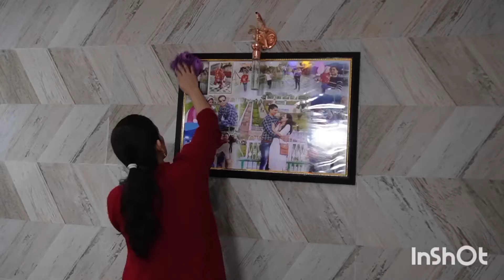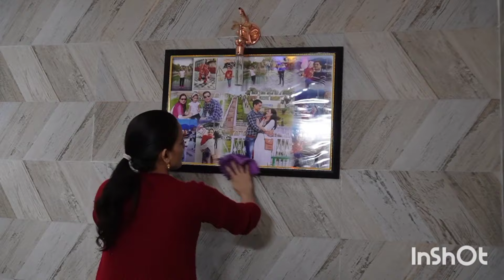इन टिप्स को अपना कर आप भी अपने ड्राइंग रूम के चमकाएं@इस तरह सजाएं ड्राइंग रूम, मिलेगा यूनिक लुक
इन टिप्स को अपना कर आप भी अपने ड्राइंग रूम के चमकाएंड्राइंग रूम को सुंदर कैसे बनाएंड्राइंग रूम डेकोरेशन#ड्राइंग रूम की दीवारों को कैसे सजाएंइस तरह सजाएं ड्राइंग रूम, मिलेगा यूनिक लुक